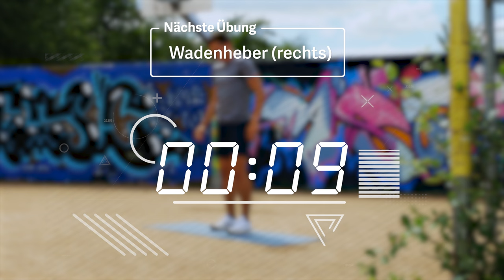Workout für LÄUFER | Verletzungen vorbeugen | Mehr Kraft & Stabilität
Fabian macht mit euch ein Workout für Läufer. Damit trainiert ihr typische Schwachstellen, die durch die einseitige Belastung beim Laufen hervorgerufen werden. Umso wichtiger ist es an diesen Schwachstellen zu arbeiten, damit ihr euch nicht verletzt. Außerdem führt ein regelmäßig durchgeführtes Kraft- und Stabilisationstraining zu einem ökonomischeren Laufstil und macht dich somit schneller. Ihr könnt das Workout separat oder im Anschluss an einen lockeren Dauerlauf machen. Achtet darauf, euch vorher ausreichend aufzuwärmen!

Anzahl der Übungen: 7
Anzahl der Serien: 2
Belastungsdauer: 30 Sekunden
Pausendauer: 10 Sekunden
Gesamtdauer: 15 Minuten

00:00 Intro
Übungen:
00:26 Fußschaukel
01:06 Splitsquats
02:26 Wadenheber
03:46 einbeiniger Deadlift
05:06 Vierfüßler diagonal
06:26 Dynamic Plank
07:06 einbeiniger Hüftheber
08:26 Fußschaukel
09:06 Splitsquats
10:26 Wadenheber
11:46 einbeiniger Deadlift
13:06 Vierfüßler diagonal
14:27 Dynamic Plank
15:07 einbeiniger Hüftheber